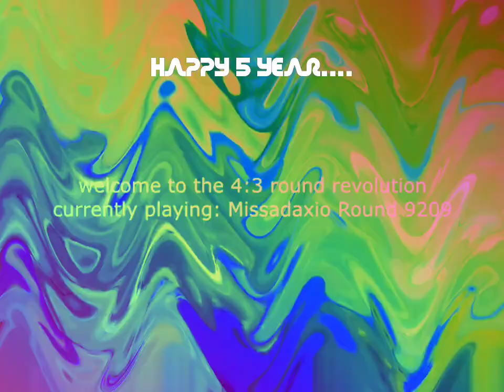5 Years Of Missadaxioing Collab